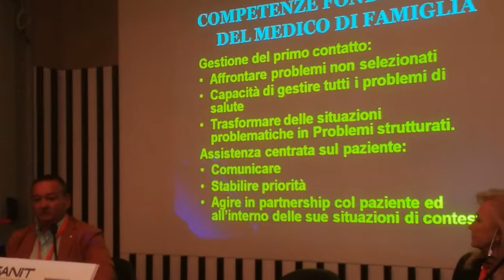Camilla Nata intervista Claudia Corinna Benedetti, Presidente ONPS.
CAMILLA NATA intervista CLAUDIA CORINNA BENEDETTI, Presidente ONPS (Osservatorio Nazionale Permanente sulla Sicurezza)